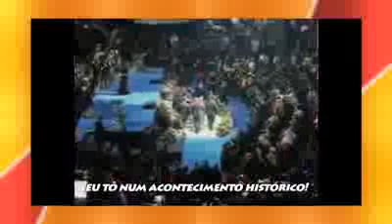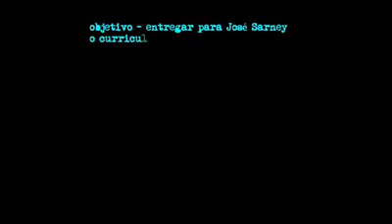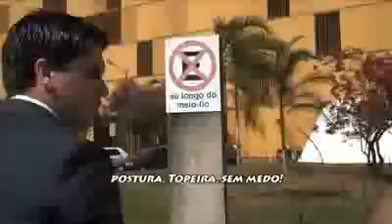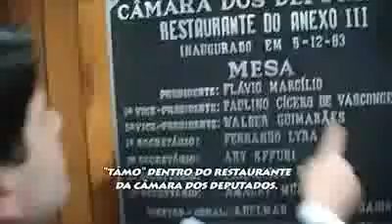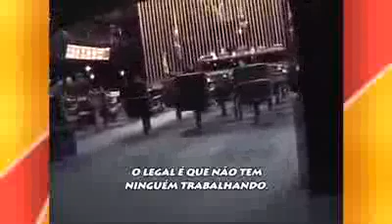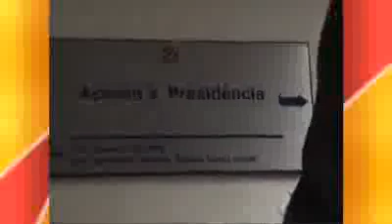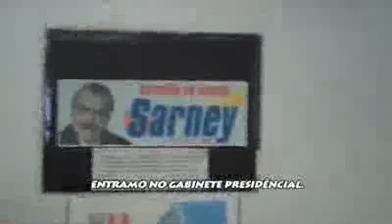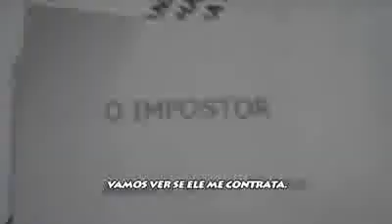Pânico Na Tv O impostor Em Brasilia 02 08 09